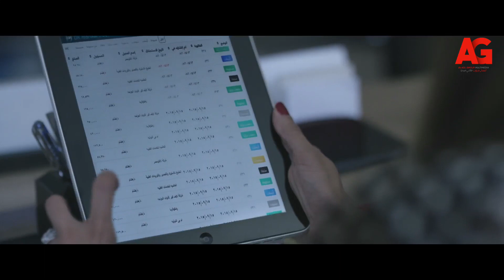لأعلى سعر - أصعب لحظة تمر على أي أم لما ياخدوا بنتها من حضنها.. وجميلة خسرت القضية وخسرت حضن عائشة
لأعلى سعر هو مسلسل مصري تم إنتاجه ليعرض في رمضان لسنة 2017، هو مسلسل درامي. تدور أحداث المسلسل الاجتماعي حول قصة زواج جميلة بالدكتور هشام الذي بدأ ناجحا، لكنه يمر بتراكمات طفيفة تحوّله إلى صراع شرس التي سببه ليلى التي تخطط لإسقاط جميلة في الفخ لتتزوج من زوجها، وتتحول الصداقة إلى كره وانتقام.
بطولة - نيللي كريم - زينة - احمد فهمي - نبيل الحلفاوي - سارة سلامة